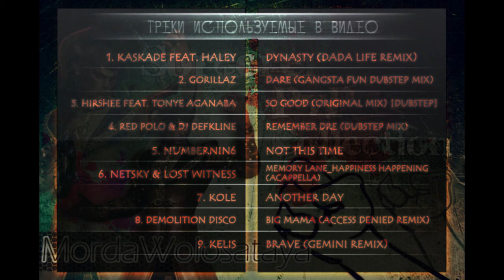Sorcerer PvP Collection.wmv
Порядок боев:
Sorcerer 14 lvl VS Slayer 14 lvl;
Sorcerer 20 lvl VS Slayer 20 lvl (3 Rounds);
Sorcerer 22 lvl VS Mystic 25 lvl;
Sorcerer 22 lvl VS Berserker 23 lvl;
Sorcerer 22 lvl VS Warrior 24 lvl;
Sorcerer 23 lvl VS Slayer 25 lvl;

Треки используемые в видео:
1. Kaskade feat. Haley - Dynasty (Dada Life Remix)
2. Gorillaz - Dare (Gangsta Fun Dubstep Mix)
3. Hirshee feat. Tonye Aganaba - So Good (Original Mix) [Dubstep]
4. Red Polo & DJ Defkline - Remember Dre (Dubstep Mix)
5. NumberNin6 - Not This Time
6. Netsky & Lost Witness - Memory Lane_Happiness Happening (Acappella)
7. Kole - Another Day
8. Demolition Disco - Big Mama (Access Denied Remix)
9. Kelis - Brave (Gemini Remix)